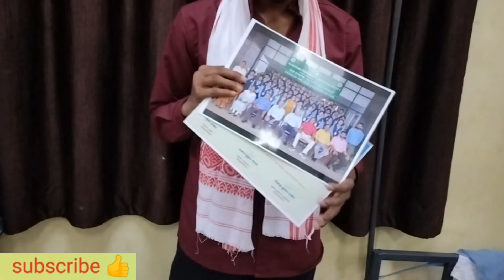Farewell me sab emotional ho gye😭😭education